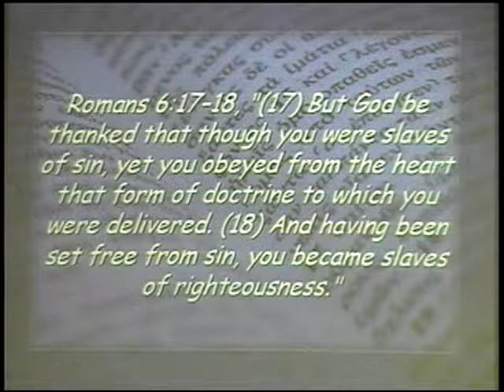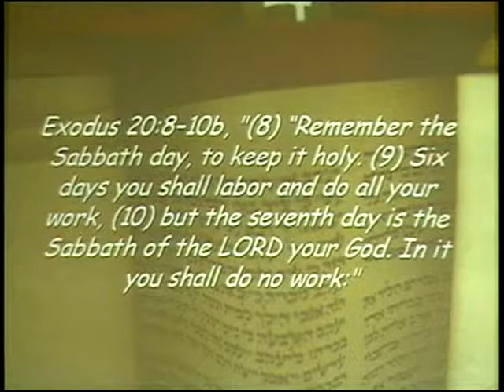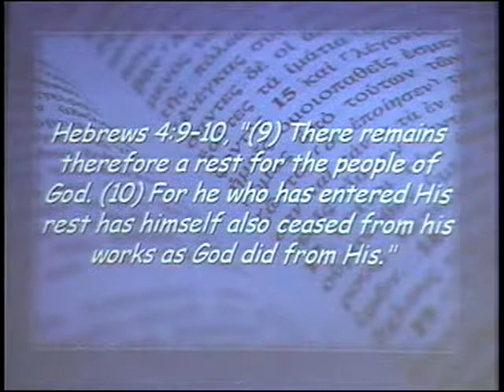Luke 13:10-17 ~ Set Free on the Sabbath ~ June 4th, 2017